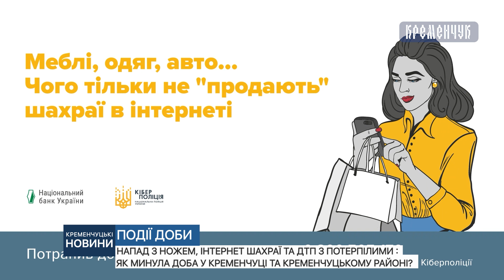Напад з ножем, інтернет шахраї та ДТП з потерпілими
Напад з ножем, інтернет шахраї та ДТП з потерпілими :як минула доба у Кременчуці та Кременчуцькому районі?